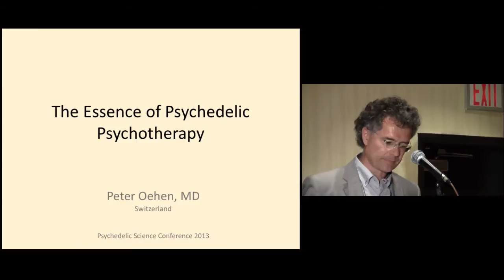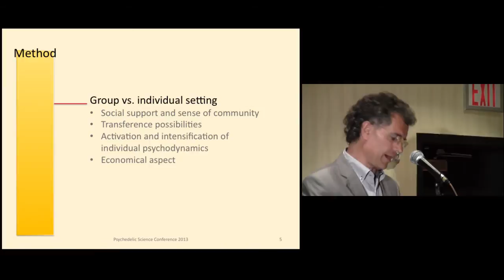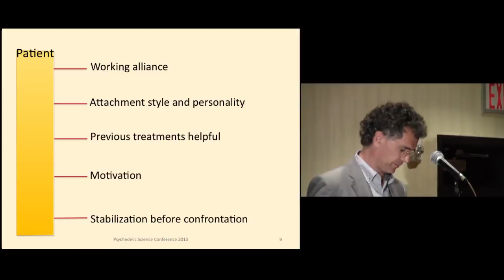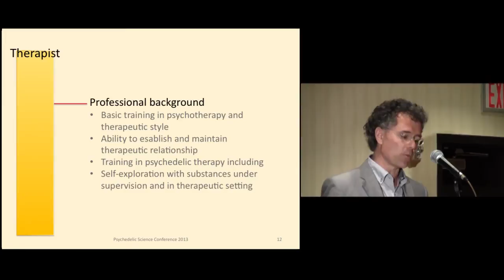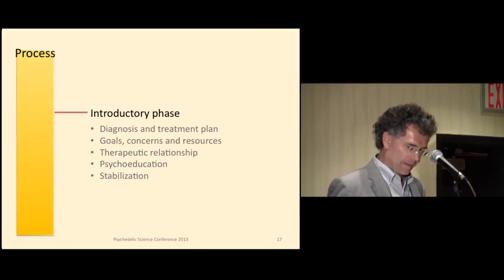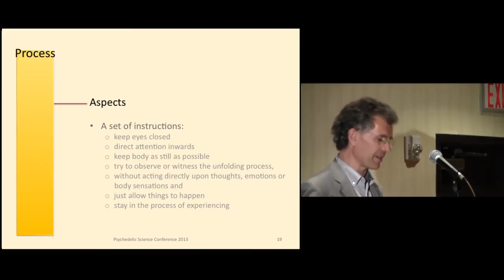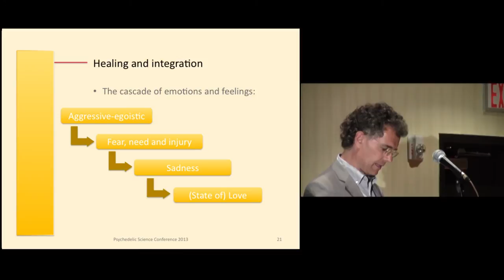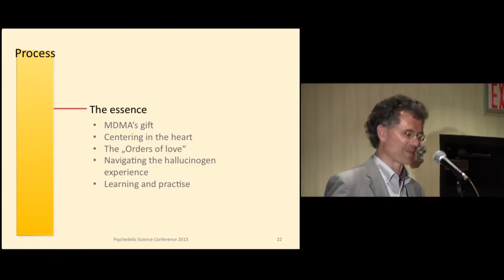The Essence of Psychedelic Therapy - Peter Oehen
The Essence of Psychedelic Therapy

Peter Oehen, MD

Abstract: The use of psychotropic substances such as MDMA or LSD in the context of psychotherapy is a very intriguing challenge. This presentation will describe the prerequisites for patient and therapist, the nature of the healing process, psychological mechanisms involved, setting issues, and the use of therapeutic tools such as music or bodywork, as well as the integration of the psychedelic experiences.

Peter Oehen, MD attended medical school at University of Basel, Switzerland. He received his Specialist degree in Psychiatry and Psychotherapy in 1988, and has psychotherapeutic training in Guided Affective Imagery Therapy, Systemic Couple and Family Therapy, and Psycholytic Therapy. In private practice since 1988, Dr. Oehen has had a special interest in altered states of consciousness and psychedelic substances for more than 25 years. He currently serves as a Board Member of the Swiss Medical Association for Psycholytic Therapy (SAePT).